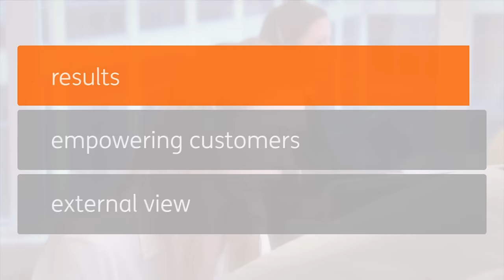ING CEO Ralph Hamers on ING’s 2Q15 results [ English subtitled ]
In this Quarterly Results video ING CEO Ralph Hamers talks about the 2Q15 results and elaborates on the importance of ING’s focus on innovation. Mr Hamers also shares his views on the economic outlook and the growth of the sharing economy.